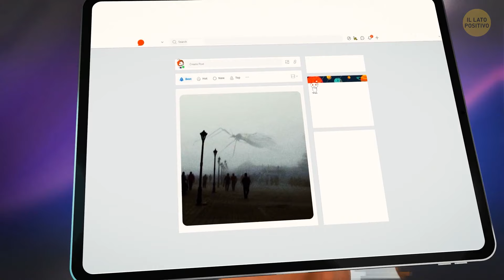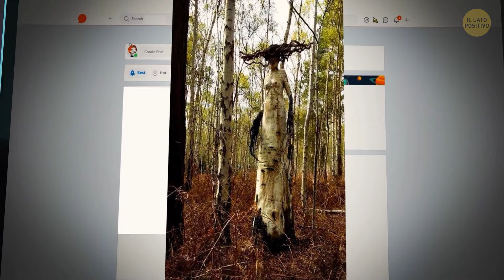Queste Foto Ti Rinvigoriranno Come un Doppio Espresso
Sei pronto per un banchetto visivo che stimolerà la tua immaginazione e risveglierà i tuoi sensi? Abbiamo delle foto che colpiscono più forte del tuo americano mattutino. Preparati per un giro sulle montagne russe di emozioni poiché ogni immagine racconta una storia, invitandoti a svelare i misteri nascosti. Se stai desiderando una scossa di creatività ed un'ondata di ispirazione, questo video è il tuo biglietto per un'avventura visiva come nessun'altra. Tuffati dentro, lascia che la tua immagazione galoppi libera e unisciti a noi in un viaggio attraverso lo straordinario catturato in pixel. 📸✨☕